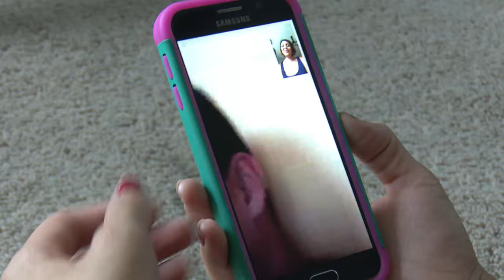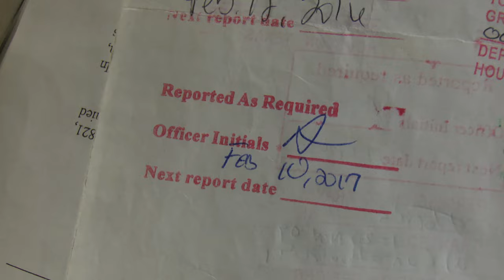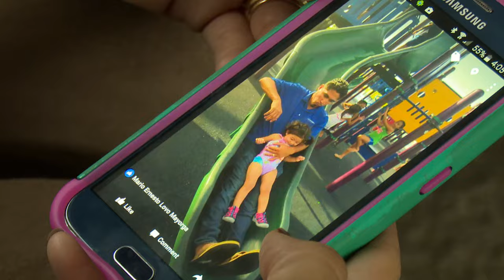Undocumented immigrants struggle in Trump's America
The Trump administration's strict approach to undocumented immigrants has led to deportations that have broken up families, even where spouses and children are U.S. citizens.